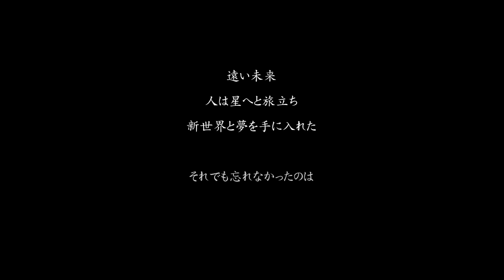Celestial Exploring I — art by KAGAYA —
KAGAYAの作品「セレスティアル・エクスプローリング」シリーズのイメージ動画第一弾です。宇宙と地球人類の永遠をモチーフにした風景をお楽しみください。右下のHDボタンで 高画質版をご覧いただけます。
 "Celestial Exploring" series focused on the eternal motive of the space and people of the Earth